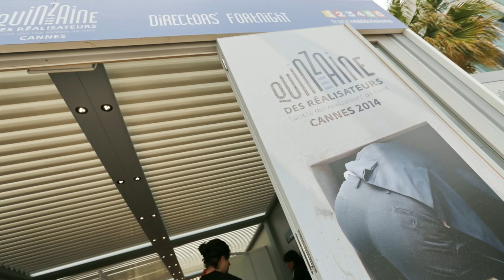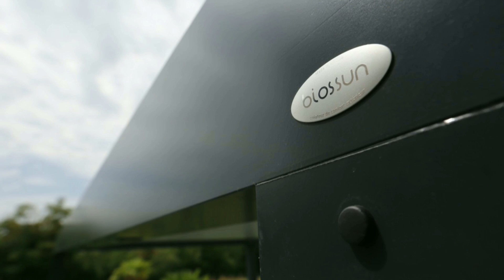Réalisations & aménagements extérieurs Biossun de 2014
Retrouvez les dernières réalisations Biossun auprès des particuliers et professionnels. Découvrez les inspirations Biossun pour aménager votre terrasse ou extérieur avec une pergola.

Crédit photos / vidéos : Christian Pedrotti et Fabien Louis